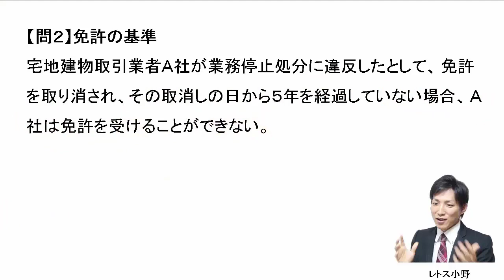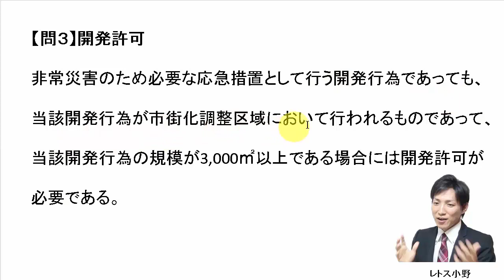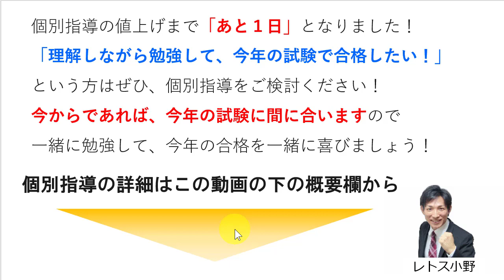【宅建過去問】2月27日の３問【レトス小野】宅建過去問解説